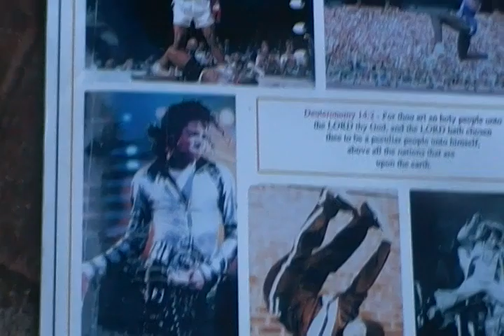DONT GIVE TO A UNDERCOVER DEMON! UNLESS THEY REPENT FIRST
THE ONLY TIME YOU'LL EVER SEE AN ISRAELITE FEED SOMEONE ITS ONLY AFTER THE RECEIVER REPENTS OF BREAKING THE LAWS AND EXCEPTS CHRIST (YAHAWASHI) AS THEIR SAVIOR AND ISRAEL AS THE PEOPLE TO BE REDEEMED.  AMOS 3:3  CAN TWO WALK TOGETHER EXCEPT THEY BE AGREED.  1 JOHN 4:1 BELOVED BELIEVE NOT EVERY SPIRIT, BUT TRY THE SPIRIT, WHETHER THEY ARE OF GOD: BECAUSE MANY FALSE PROPHETS HAVE GON OUT INTO THE WORLD  ( LIKE CREFLO DOLLAR, JOEL OSTEIN, BILLY GRAHAM ..ETC